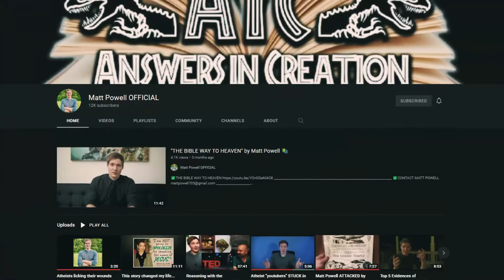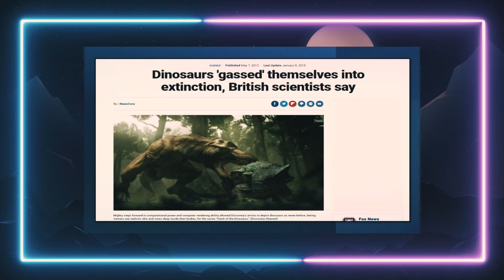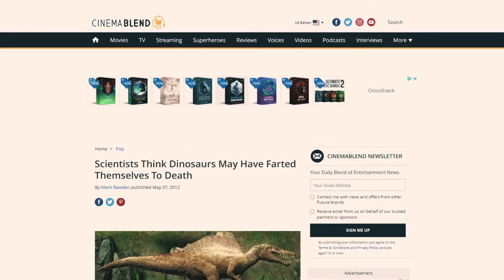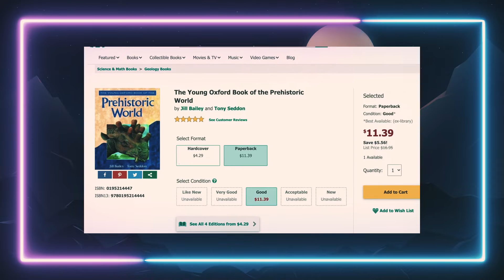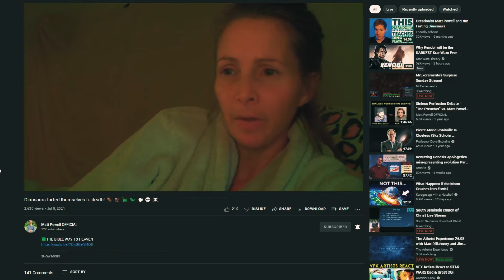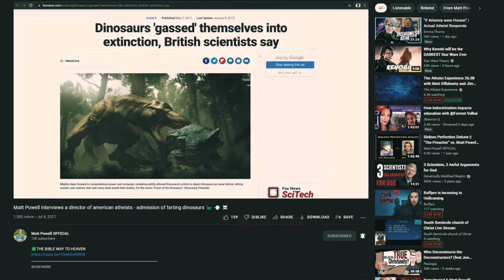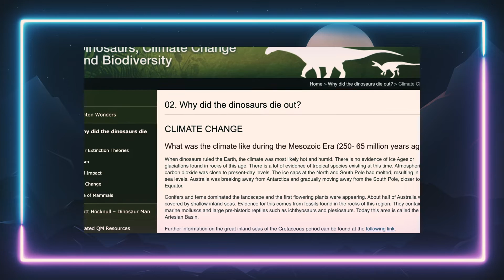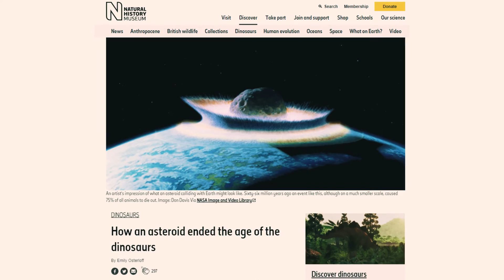Do Atheists Believe that Farts Killed the Dinosaurs?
Christian YouTuber Matt Powell claims that atheists believe that the dinosaurs farted themselves into extinction. Is this true? Is atheism built on nothing but dino farts?

Chapters:
0:00 Matt Powell Says Atheists Believe In A Dinosaur Fart-Pocalypse
3:45 Article Headlines Say Atheists Believe In A Dinosaur Fart-Pocalypse
7:06 A 1995 Textbook Says Atheists Believe In A Dinosaur Far-Pocalypse
9:57 A 2014 YouTube Video Says Atheists Believe In A Dinosaur Fart-Pocalypse
11:36 An Atheist YouTuber Says Atheists Believe In A Dinosaur Fart-Pocalypse
15:04 Conclusion